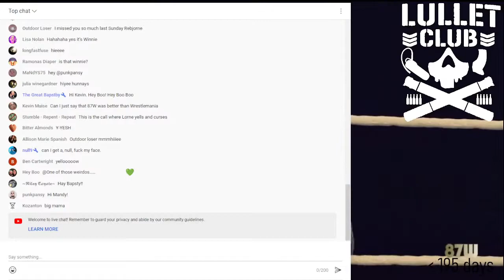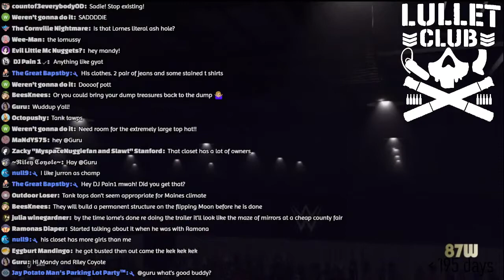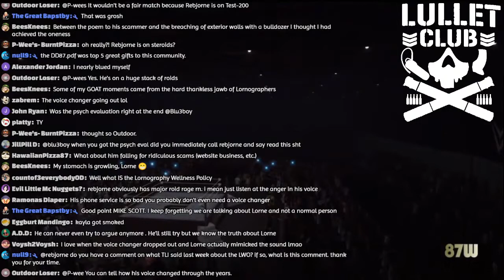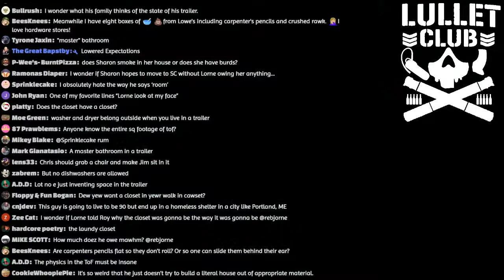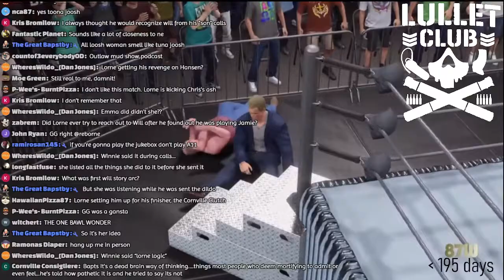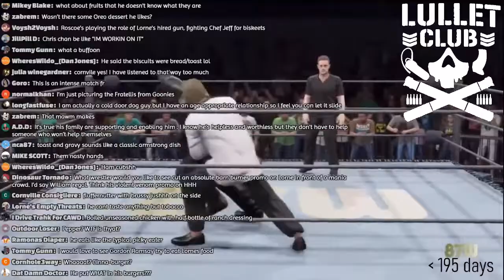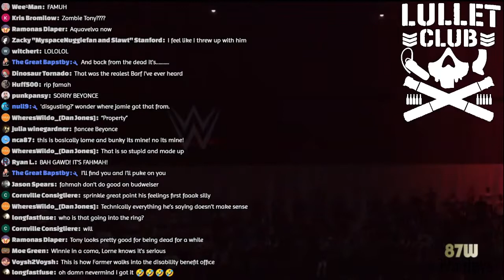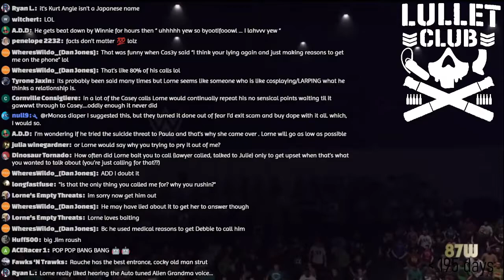Sundays with Cawd - Will has amnesia